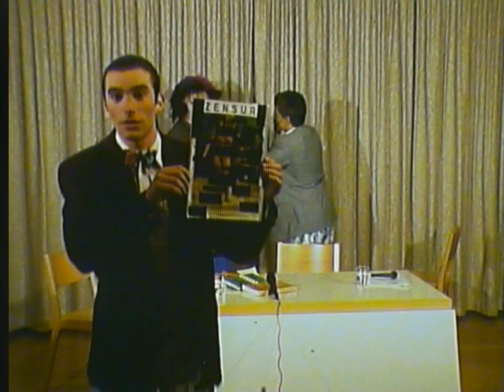Montagstreff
Aus meinen Anfängen als Filmemacher.
Eine verrückte Talksendung aus dem Jahre 1991. Gedreht auf Super-8. Leider hatte das Mikrofon einen unfreiwilligen Tauchgang nicht schadlos überstanden.
Mit Georg Metger, Christian Weiss und Riccardo Murania.